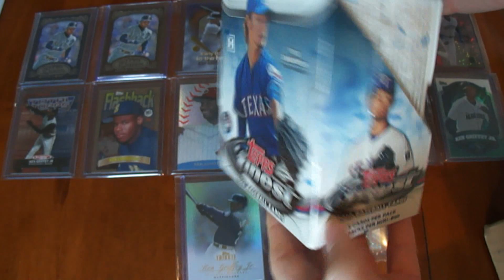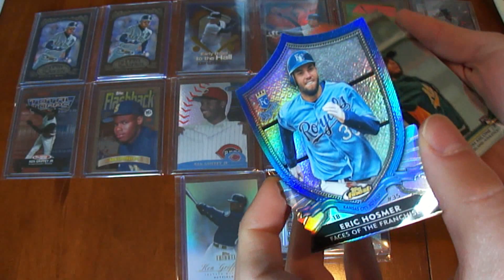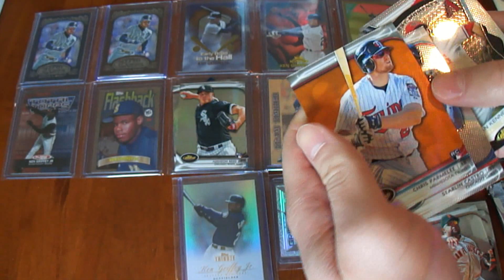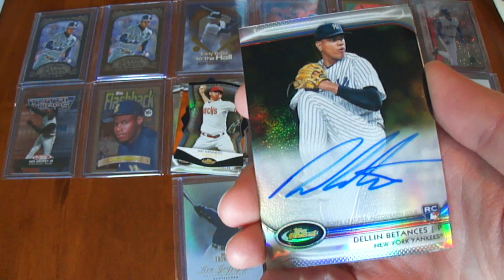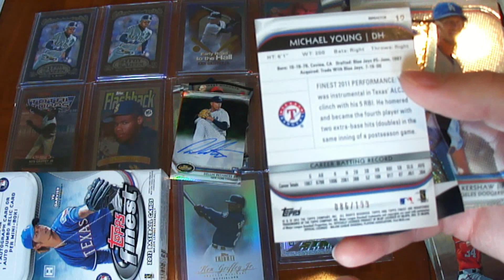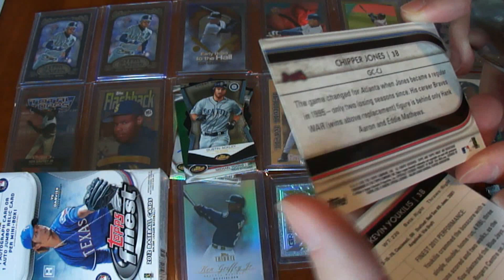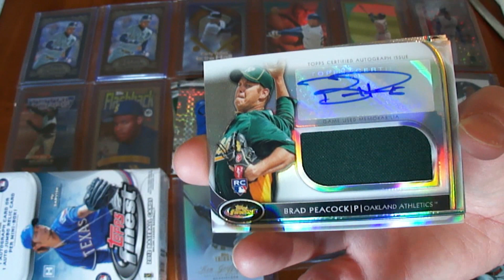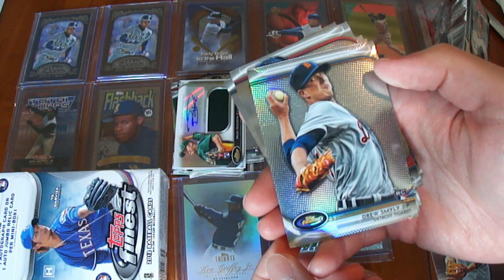2012 Topps Finest Baseball Hobby Box BREAK - PROMO BOX RECEIVED FROM TOPPS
Topps often does giveaways on their Facebook page, I won this by having the most creative/fun repsonse to a simple question they asked not long ago, PLEASE CHECK THEM OUT, Let them (post on their wall) that you saw this box break and it brought you to their Facebook page (I do NOT get anything from it, but they will be happy to hear that the things they do for their fans for free 'pay off' - otherwise they'll stop doing them)!